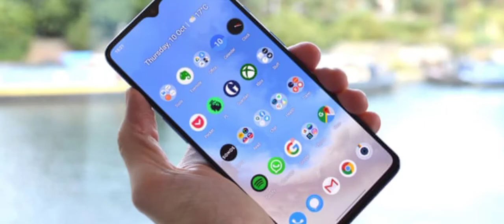1000 TNT explosion on mobile phone 📱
In this video I'm exploding 1000 TNT in minecraft on my mobile phone. This is dangerous please don't try this at home